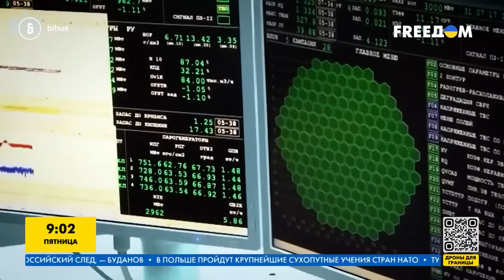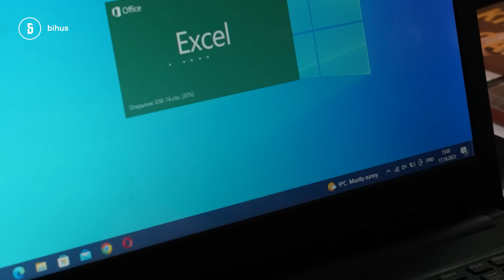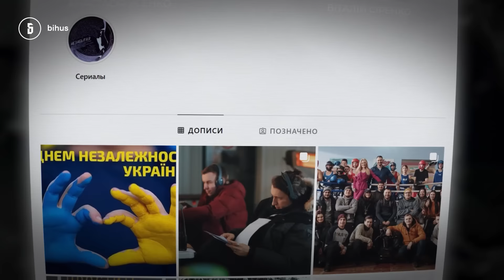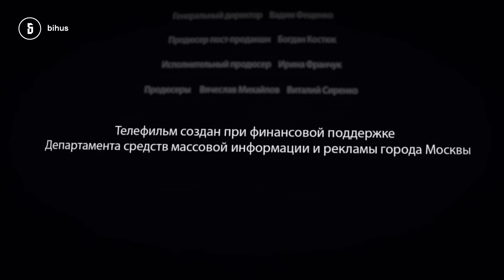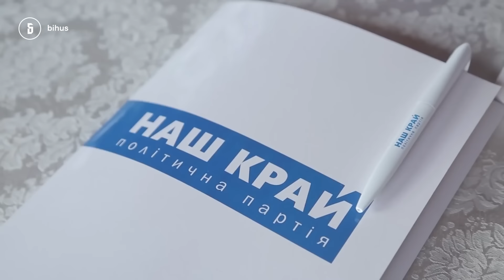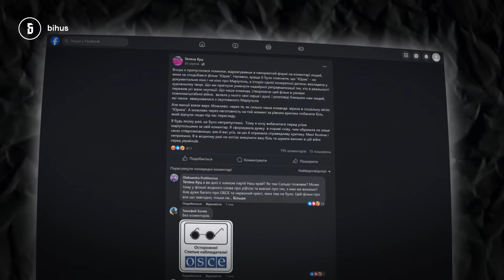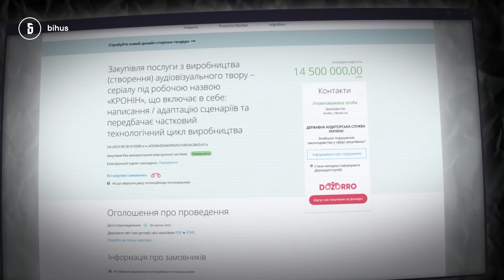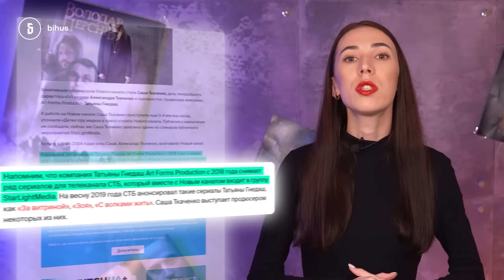Банкова пікчерз: серіали з російським шлейфом, мільйони на мелодрами і «свої» продакшени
На які фільми і серіали Мінкульт виділив сотні мільйонів цього року, і що не так з продакшенами, які будуть їх знімати? Ми дослідили розподіл бюджетних коштів, які у 2023 пішли на «інформаційну політику». Схоже, скандал з серіалом «Інгулець», звільнення Ткаченка і звернення президента з проханням шукати НЕбюджетні джерела для подібних проектів мало що змінили.

Десятки мільйонів пішли на проекти тих, хто співпрацював з росіянами аж до лютого 2022 року. Або ж тих, хто має близькі стосунки з владою. Так, наприклад, 30 мільйонів цього року отримала компанія Віталія Сіренка “Фільмстрім”. Компанія, що знімала серіали з російськими акторами аж до повномасштабного вторгнення і дотепер представляє росіян як партнерів на своєму сайті.

Які патріотичні стрічки може знімати ця та подібні компанії зараз – у матеріалі Анастасії Усенко.

Збір на коптер з тепловізором для підрозділу аеророзвідки на Донеччині:
Ціль: 260 тис грн
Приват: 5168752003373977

00:00 - російська пропаганда і її наслідки для України
02:56 - “інфоборотьба”: на що йдуть кошти з держбюджету
03:15 - конкурс на серіали та кінопродукти
08:23 - реклама
11:03 - 30 мільйонів компанії, що співпрацювала з рф до 24 лютого
18:22 - 40 млн – пов’язаній із Сіренком “Енерджі фільм продакшн”
20:19 - “Основа фільм продакшн” і скандал, що з нею пов’язаний
24:15 - “Кінокіт” і зв’язки з ОП
25:59 - “Мамас продакшн” колишньої дружини Резнікова
28:05 -  “Лайт Комунікейшн” і зв’язки з Єрмаком
31:49 - “Мейнстрім Пікчерз” бізнес-партнера Єрмака Артема Колюбаєва
32:32 - “Артформс Продакшн Україна” і зв’язки з Ткаченком